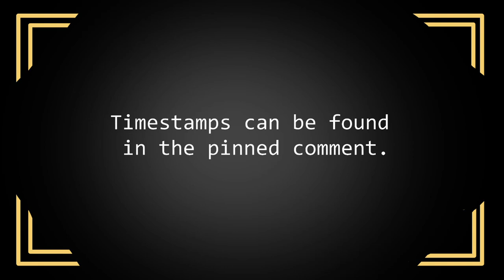Chapter 2 Soundtrack | Danganronpa: Desperate Heart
Most - if not all of the music featured in Danganronpa: Desperate Heart Chapter 2! See below for links to the original pieces and timestamps will be in the pinned comment!

Tracks (in order of appearance):

The Dark Heart Weilder's Final Reckoning - The Great Truth Burglar Remix

TIMESTAMPS:

The Vortex Traveler
0:10
Power of Friendship
2:37
Rise and Shrine!
4:54
New Rooms
8:03
Tanaka-Mecha-Samurai
9:55
Crucifixion of the Lost Child
12:30
Monocam’s Comedy Night
14:51
The Battle for Samuron
16:27
Something Amiss
18:05
A Revelation in the Case
19:55
Welcome to Despair Tower
23:30
Let’s Investigate! Samurai Style
26:28
In the Pursuit of Justice
28:03
Looking Back
30:40
Starlight Circus
32:38
Break in the Case
34:08
The Answer Lies…
34:54
Revisualisation Rebuttal
37:01
No, That’s Wrong! [C2]
38:45
Motive No.3
41:56
Fizzy’s Final Curtain
43:07
Cho’s Happy Music
44:21
The Dark Heart Wielder’s Final Reckoning
45:54

0:00 Introduction
0:10 The Vortex Traveler
2:38 Power of Friendship
4:54 Rise and Shrine!
8:03 New Rooms
9:55 Tanaka-Mecha-Samurai
12:30 Crucifixion of the Lost Child
14:51 Monocam's Comedy Night
16:28 The Battle for Samuron
18:05 Something Amiss
19:54 A Revelation in the Case
23:31 Welcome to Despair Tower
26:28 et's Investigate! Samurai Style
28:03 In the Pursuit of Justice
30:41 Looking Back
32:39 Starlight Circus
34:08 Break in the Case
34:55 The Answer Lies...
37:01 Revisualisation Rebuttal
41:56 Motive No.3
43:08 Fizzy's Final Curtain
44:22 Cho's Happy Music
45:55 The Dark Heart Weilder's Final Reckoning